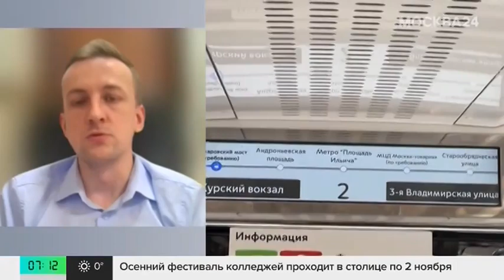Столичному маршруту "Аннушка" исполнилось 113 лет - Москва 24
Знаменитому трамвайному маршруту "Аннушка" исполнилось 113 лет. За время своего существования он эволюционировал от конки до современных низкопольных вагонов.

Кроме того, маршрут "Аннушка" фигурировал в нескольких фильмах.